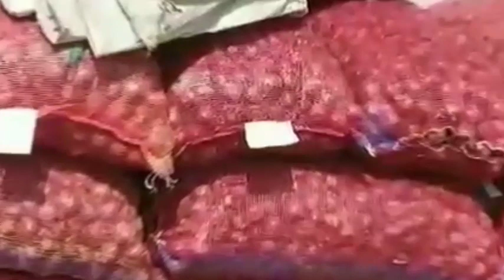दिल्ली आजादपुर मंडी प्याज भाव 23 march 2021, azadpur onion rate today, aj ka pyaj bhav,onion price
pm kisan fto आ रहा है

Indore Mandi phiii

पीएम किसान सम्मान निधि योजना की आठवीं किस्त के 2020 दिन आएंगे इस लिंक ओपन करें और जानें
इस लिंक को ओपन करें

dost

प्याज में आज भी तेजी, प्याज का
onlineanurag hiiii

dost
hiiii

दोस्तों आज की इस वीडियो में मैंने आपको बताया है कि इंदौर मंडी में अभी तक की जो आपका माहौल है वह कैसा चल रहा है

20/11, 9:45 am] Anurag Bhadauria